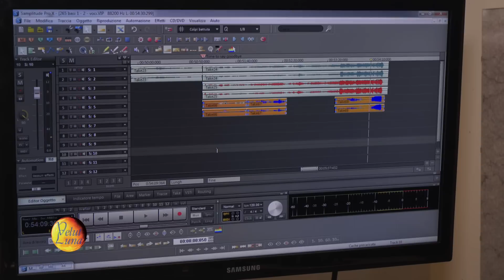Two Countries One Heart - Vent'anni di Velut Luna. Presentazione di Marco Lincetto e Simone Tonin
Il 6 settembre 1995 nasceva Velut Luna, un' etichetta discografica indipendente che fin nel suo atto costitutivo ha fissato come cardine e motore portante della propria attività la valorizzazione dei giovani talenti, supportati dalla professionalità e dall'esempio dei grandi maestri, nella produzione di musica di alto profilo artistico, pur senza limitazioni di "confine": Velut Luna ha sempre prodotto grande musica a 360°, spaziando dalla più tradizionale musica classica, al jazz, alla canzone d'autore, al "crossover": quest'ultimo particolarissimo e sfuggente "genere", nell'ambito degli oltre 260 titoli prodotti, riveste forse il ruolo più importante, nella spasmodica ricerca del Nuovo, mai disgiunto però dal Bello, senza mai rinunciare ad una ricerca estetica sempre finalizzata al contenuto.